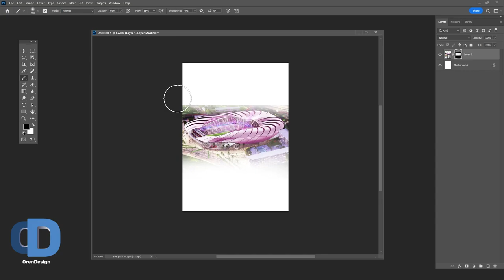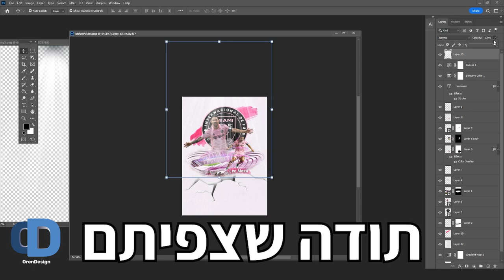פוטושופ 2023 ספיד ארט | מעצב פוסטר לדפוס לאו מסי אינטר מיאמי תהליך עבודה מצולם